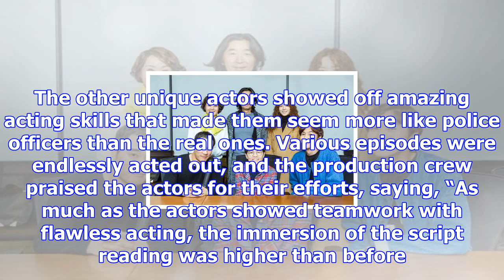Upcoming tvn drama with lee kwang soo and jung yoo mi drops photos from first script reading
tvN’s upcoming drama “Live,” starring Lee Kwang Soo and Jung Yoo Mi as the main leads, released phot...